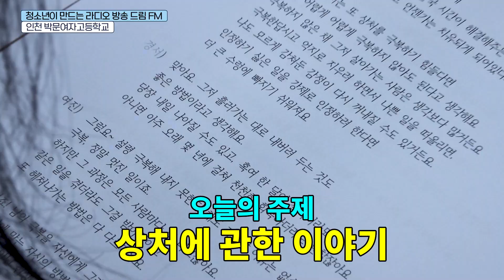드림FM '인천 박문여자고등학교' 2회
박문여자고등학교 학생들이 직접 제작한
경인방송의 야심작 '드림 FM' 이 방송됐습니다.
그 뒷이야기와 제작 과정을 공개합니다.